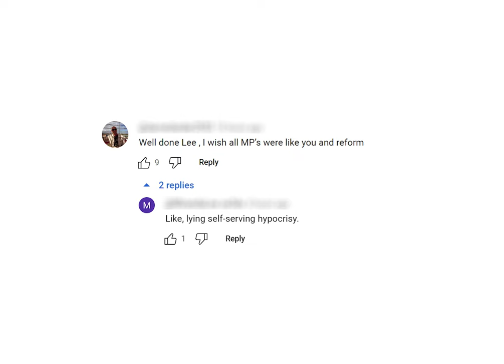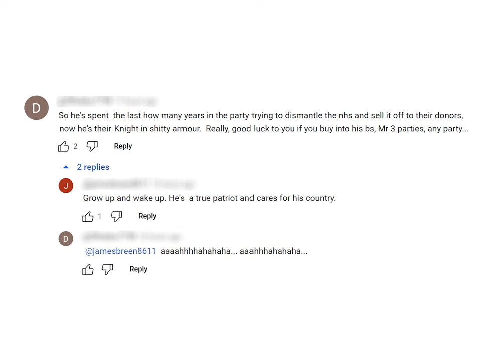3 PARTY LEE. 30p Anderson's First Video As Reform MP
Here he is 3 Party Lee... What do you think?